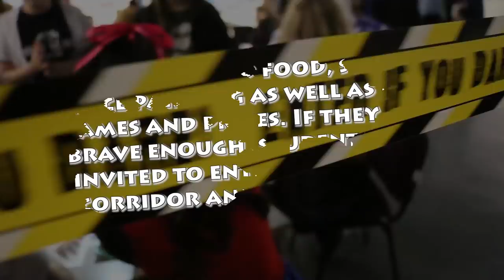Arena Academy Halloween 2017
Year 11 have started their fundraising for their prom and Arena Academy’s first Halloween disco was a great opportunity for them to raise money and get the whole school involved with All Hallows’ Eve. We invited all students to dress up and come along for the scariest night of the year. Stalls included food, snacks, face painting as well as fun games and prizes. If they felt brave enough, students were invited to enter the spooky corridor and escape rooms. Over 400 students came and we raised near to £1100!